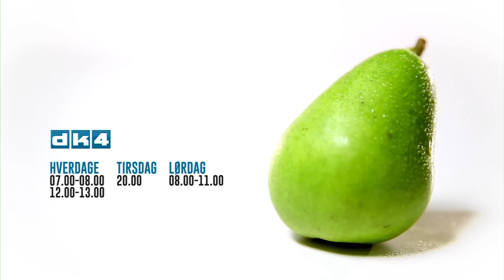Fit Talk - Løb Posemand, løb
Det er ikke første gang, vi taler om at løbe her i Fit Talk, men danskernes yndlingsmotion får hele tiden nye vinkler: I dag handler det om at løbe naturligt. Uden dyre sko eller ekstra udstyr, men bare sætte den ene flade ned foran den anden. Hvorfor? Blandt andet for at undgå løbeskader og holde kroppen på toppen. Mød løbecoach Claus Rasmussen, også kendt som Posemand, i Fit Talk.